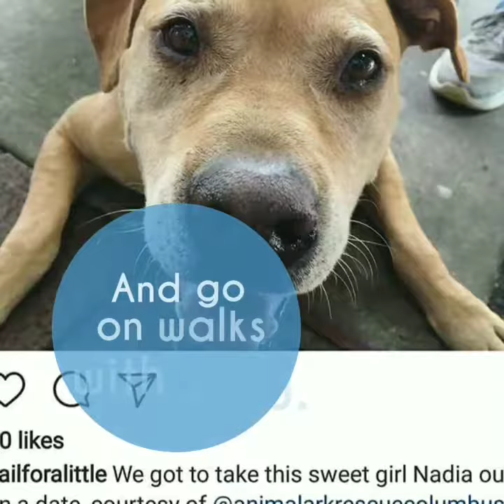Meet NADIA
Nadia AARDOGOFTHEDAY video